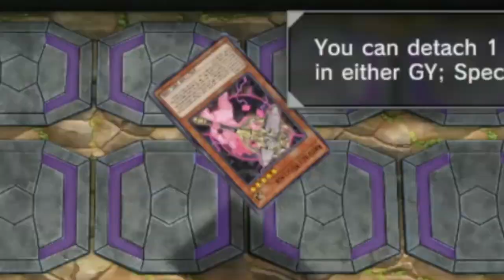When it was NEVER the Scythe LOCK you had to FEAR [YUGIOH Master Duel]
O 8 THIRTY! Boat must arrive, at said destination. O 8 TWENTY-FIVE... Oh... wait..

You can Submit your Duel through the Google Form or my Discord!